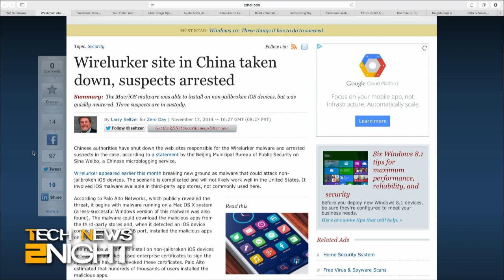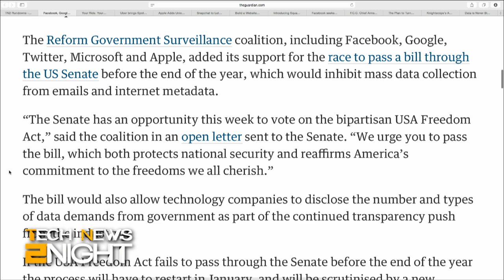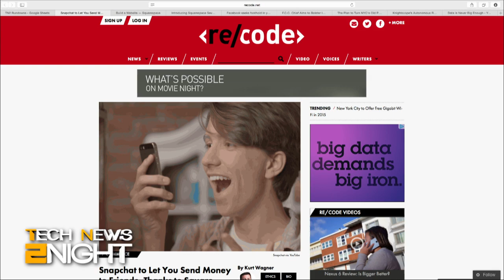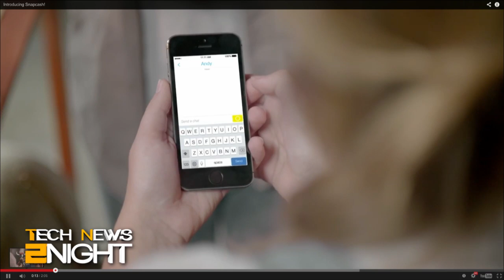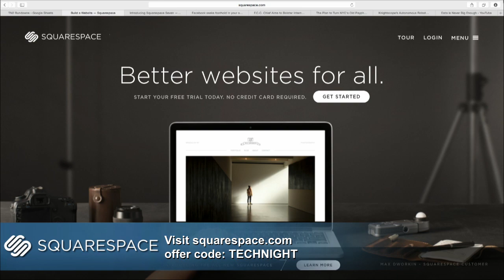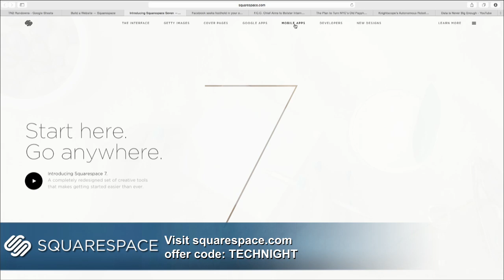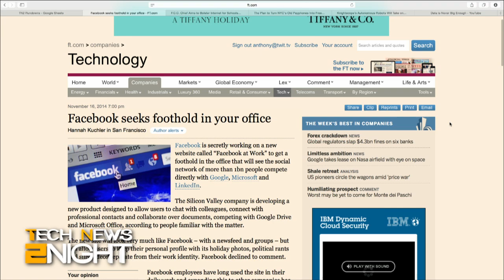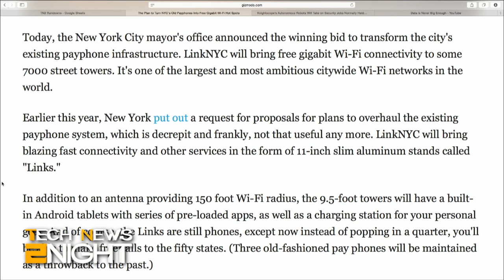Tech News 2Night 217: Spotify Your Uber Ride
Tech's largest companies lobby to limit NSA surveillance, Wirelurker malware site is shutdown, how to Spotify your Uber ride, Apple Pay lands China's largest bankcard, send cash through Snapchat, Facebook to launch "Facebook at Work", the FCC wants more internet in schools, NYC to turn old phonebooths into WiFi hotspots, and here come the robot security guards.

Guest: Harry McCracken